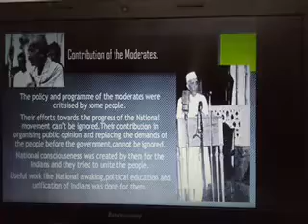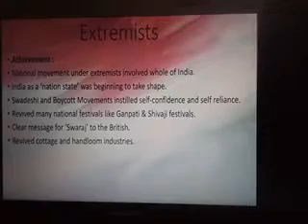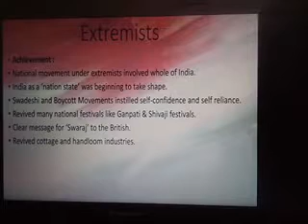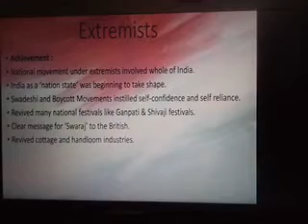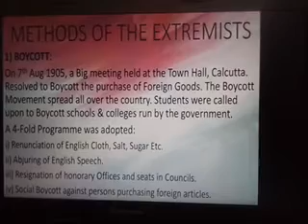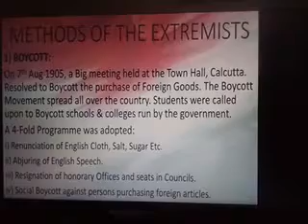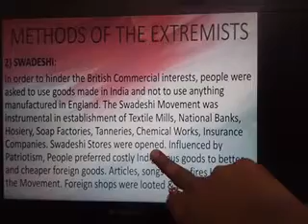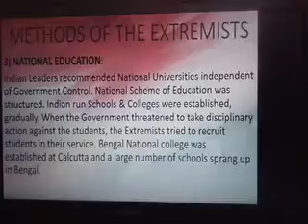Social Science Class- 10th Chap-8 National awakening and establishments (Part-3)